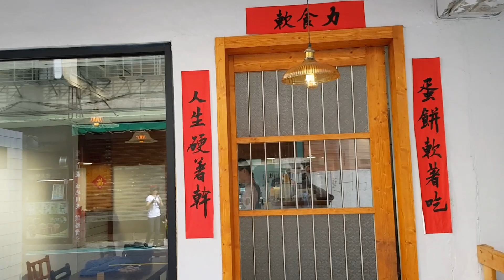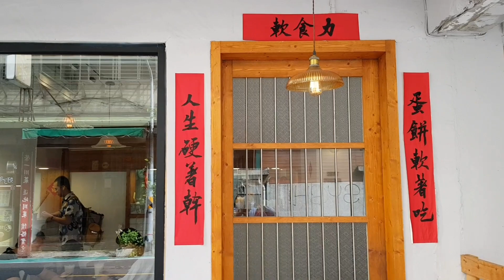*2019/08/21/北市 信義區 軟食力 行天宮店【Meck大叔】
店名：軟食力 行天宮店
新址：台北市中山區民權東路二段135巷30弄21號
舊址：台北市信義區嘉興街216巷12號
關於：
軟食力| 台式早午餐 [人生硬著幹 蛋餅軟著吃]行天宮店。